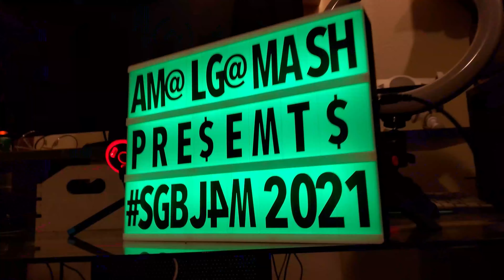Smile Slumber Story (SGBS2021J Submission)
It's just my submission.  I cover the references, friendship system and the not-so-hidden mini exploration game.

A big, perpetual thanks to my supporters.  You guys are awesome. 🙂
Jesse Palmquist, JSeesaw, WathitDew Records, Nutshell, CattleDog

This channel, but on the Odysee platform!